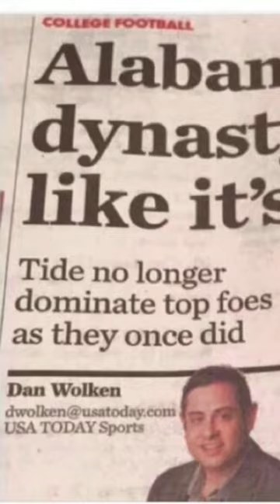Look Out For Alabama Football… David Pollock PISSED OFF Nick Saban 🤷‍♂️